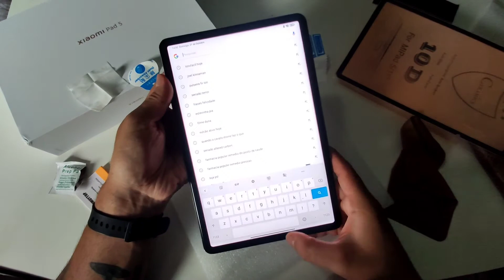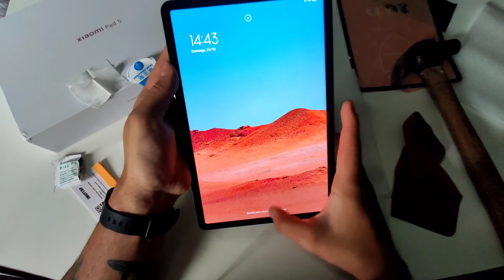XIAOMI PAD 5 Película 10D indestrutível - unboxing e teste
play list XIAOMI PAD 5